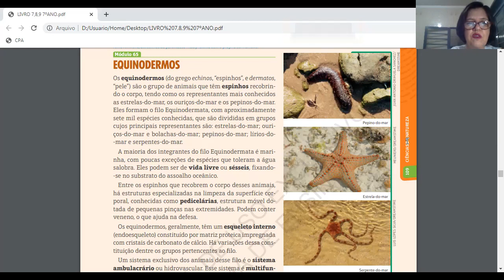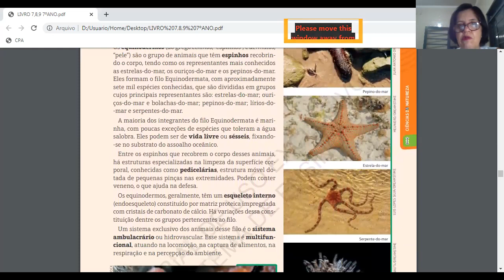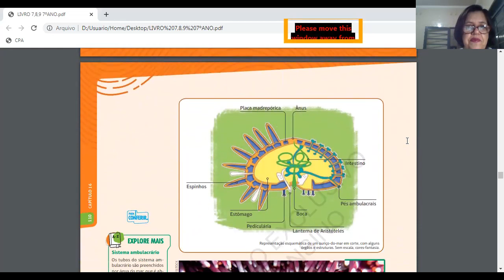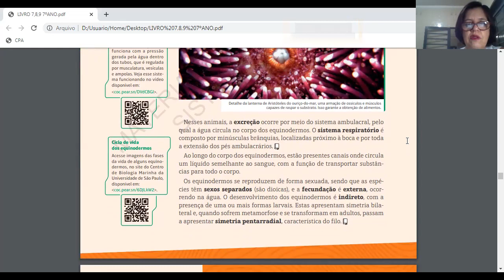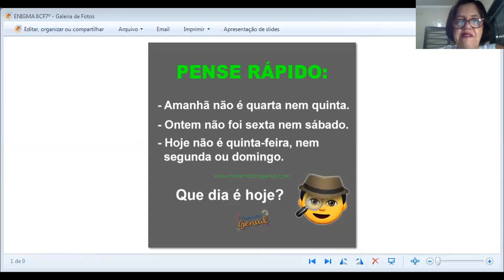Vídeo Aula - Colégio Futuro Penápolis - 7o Ano - Ciências Naturais - 23/09/2020